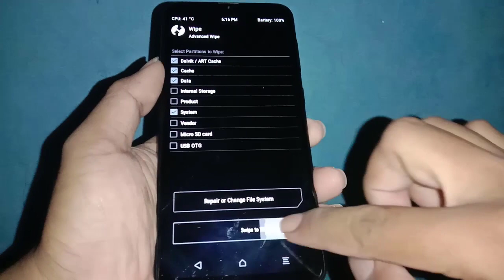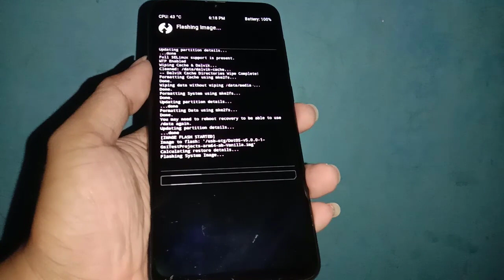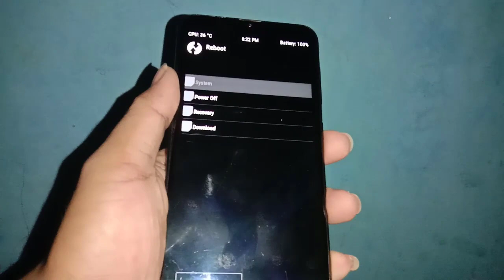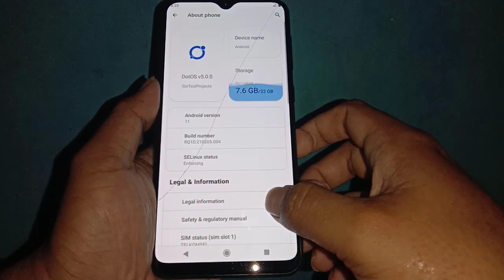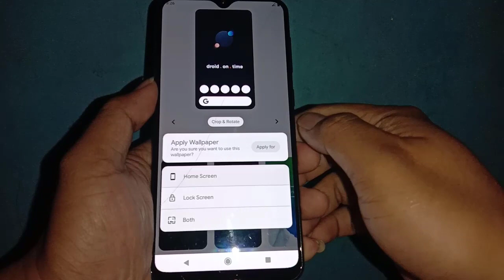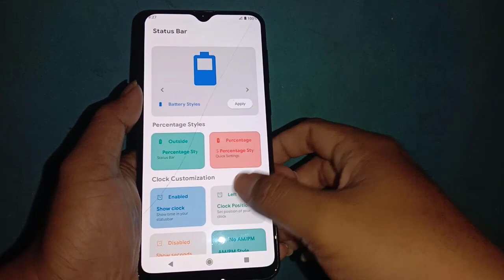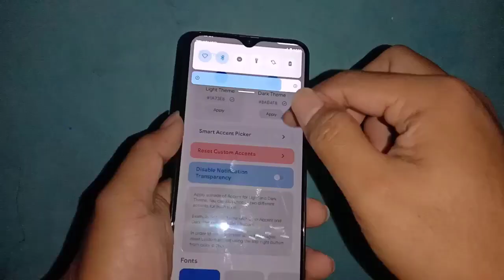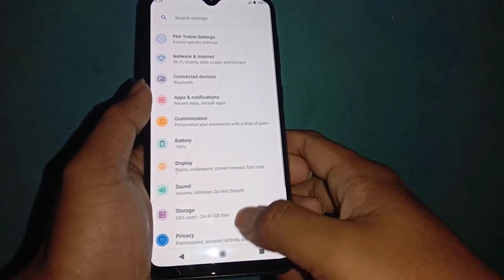DotOS-v5.0.0 Android 11 Installed on Samsung A20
Build date : February 19, 2021
Android security update : February 5, 2021
Maintainer : @Igor4pda